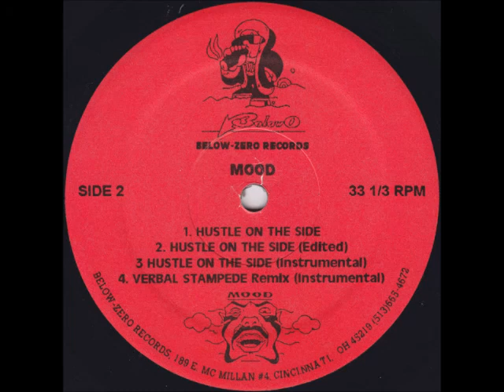Mood - Hustle On The Side (Remix Instrumental)